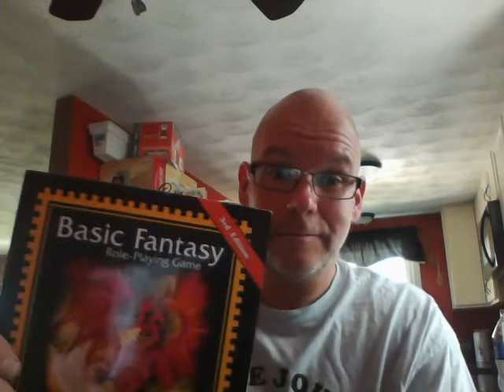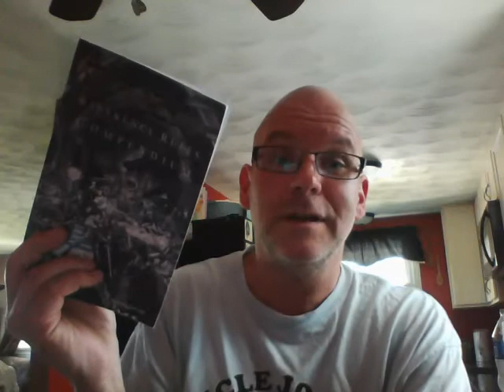What Spells are OK?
The idea that allowing spells or variants from one clone to another isn't all that big of a deal.